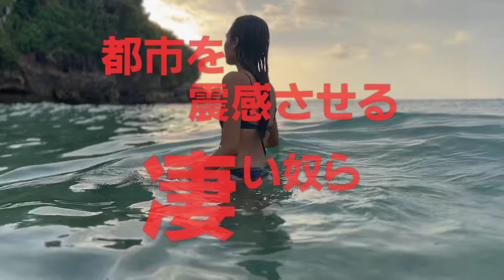Kissing you on a Korean Man's Livestream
I wanted to make something chic and sexy . I heard this song while working and wanted to make a video for it consisting of clips from my life and a childhood video game I love Xx